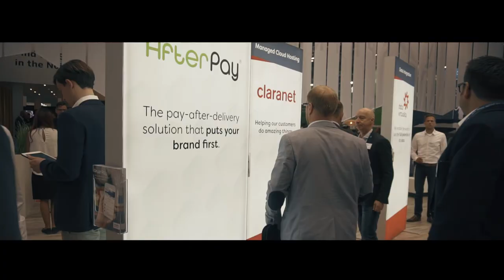TRAILER SPRYKER@DMEXCO17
Zahlreiche E-Commerce-Größen von Tarek Müller über Florian Heinemann bis hin zu Tobias Tschötsch haben auf der Bühne im Spryker-Cube interessante Insights geteilt und für zwei extrem intensive Tage auf der dmexco gesorgt!